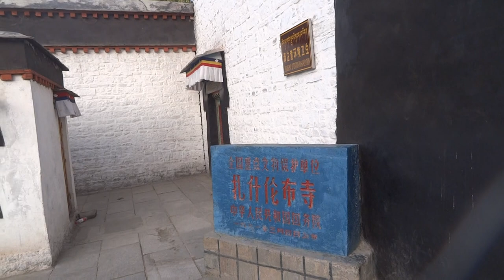西藏之旅11